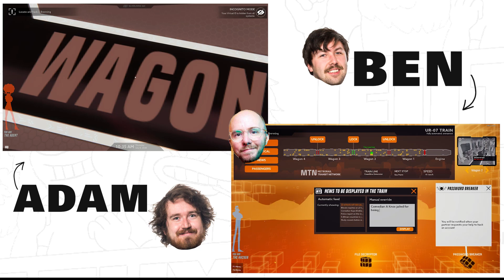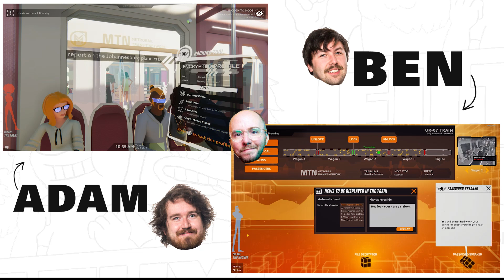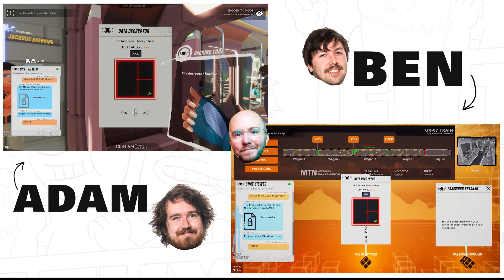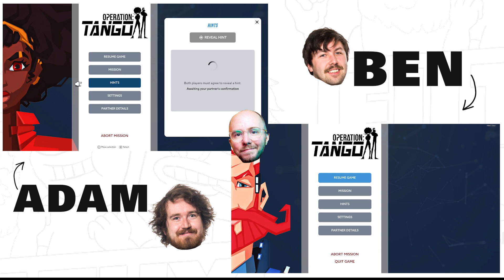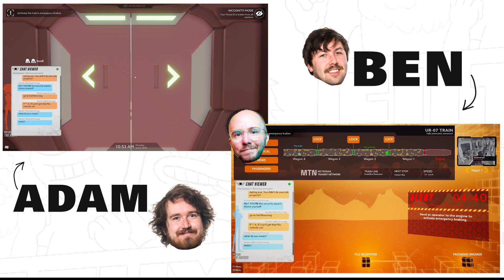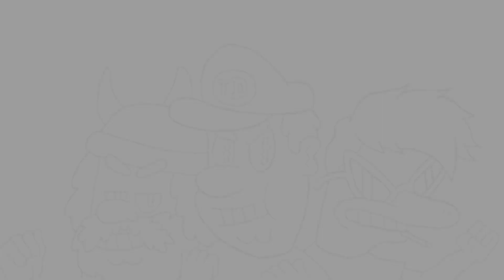Operation: Tango - Let's Play - Mission 3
Another Mission we absolutely nail, here. Certainly no embarassing parts where one of us seemingly loses the ability to problem-solve. No sir. Nope. For real though this game is starting to get hard and tense and the boys are absolutely loving it! Hacking, spying, and being funny - three things we attempt in this, our latest Operation: Tango Let's Play episode.